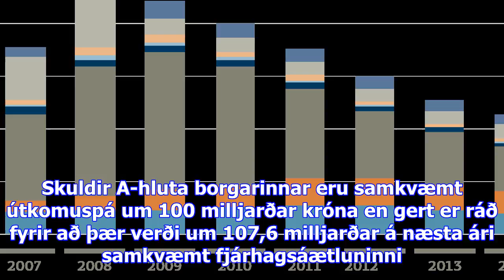Fjárfestingar skýringin á vaxandi skuldum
„Við erum auðvitað að greiða niður skuldir á ákveðnum sviðum eins og hjá Orkuveitunni en við núveran...